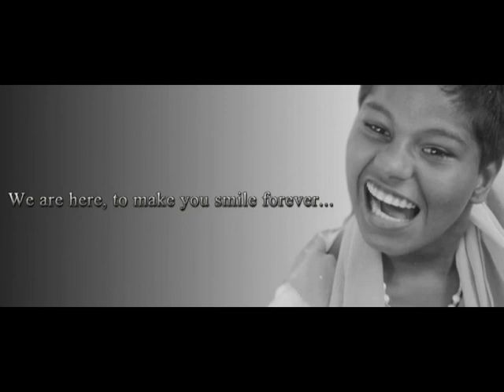DOYAARA TRUST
This is the trust for the welfare of our society.. Its the video tells about what Doyaara has done and what's its doing and what its going to do.